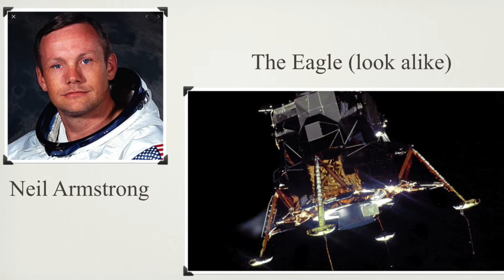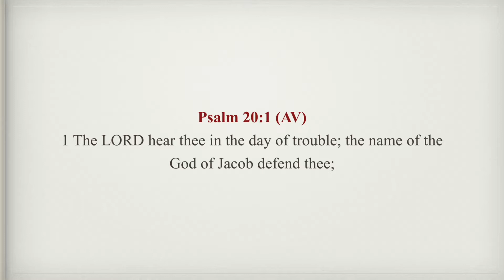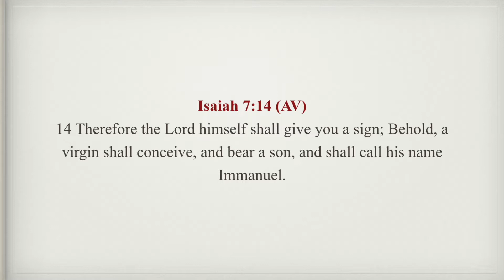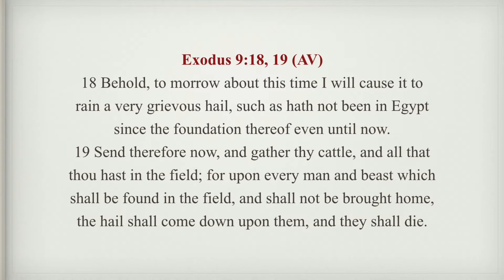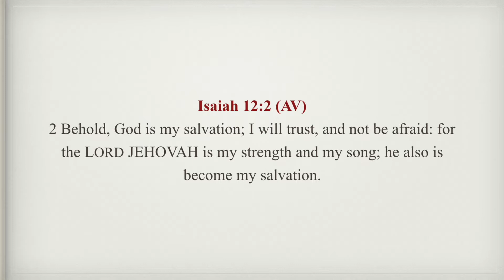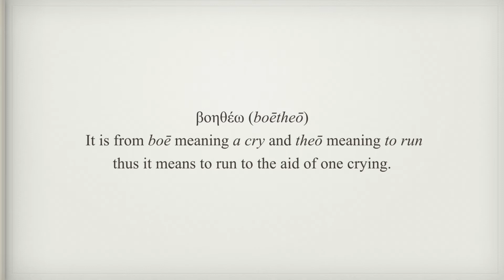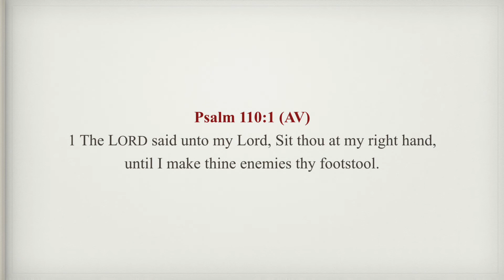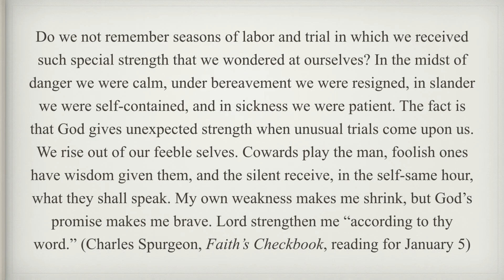Fear Thou Not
This message presented in the Smyrna Chapel on March 21, 2020 looks at Isaiah 41:10 and its five reasons we should not fear. Especially connected to the times we are living with the COVID 19 virus still running strong.